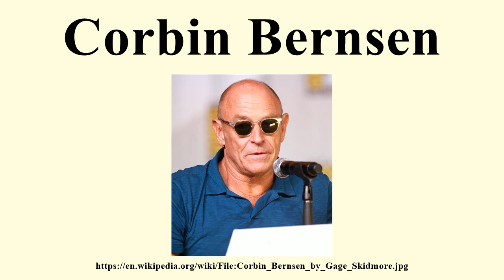Corbin Bernsen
Image-Copyright-Info